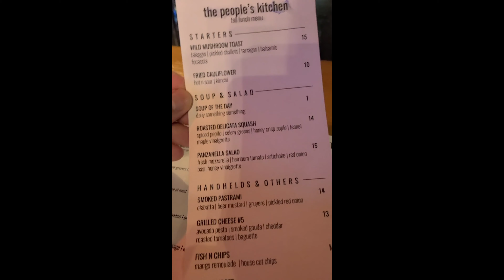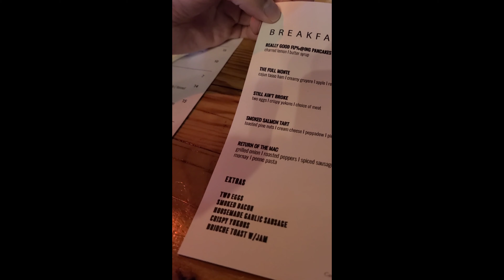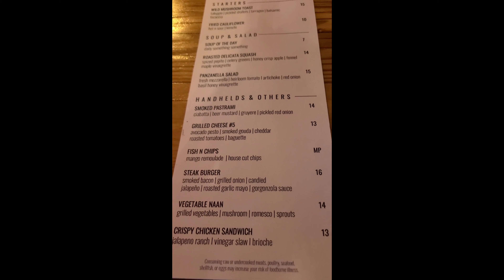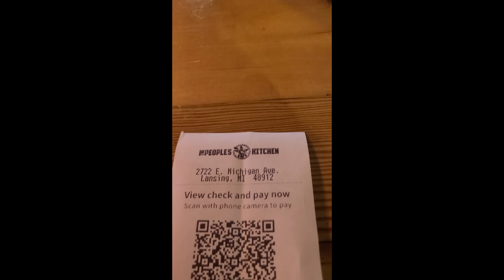The People's Kitchen Is A Hidden Gem | Lansing, Michigan